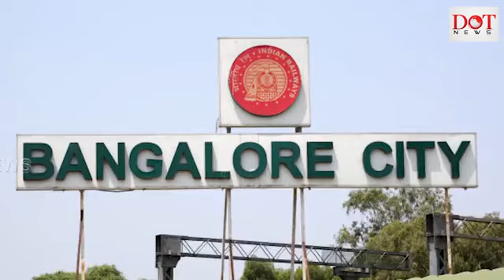చిరుత స్పీడ్ కి బ్రేకులు పడుతున్నాయా.! | Byreddy Future.? ysjagan byreddysiddarthareddy Dot News